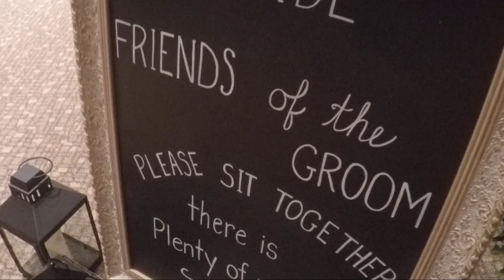Jessica and Joe Barakat Wedding....5 min Compilation